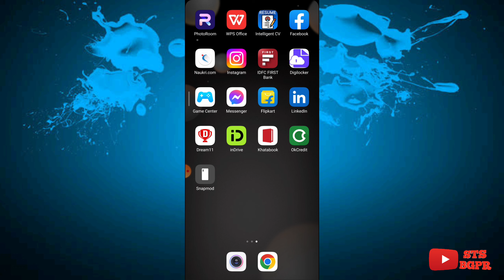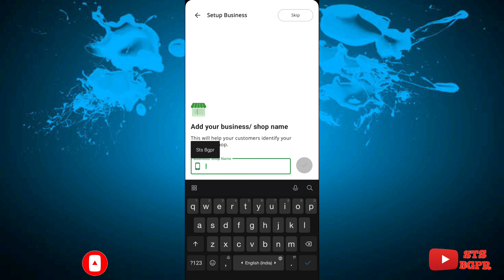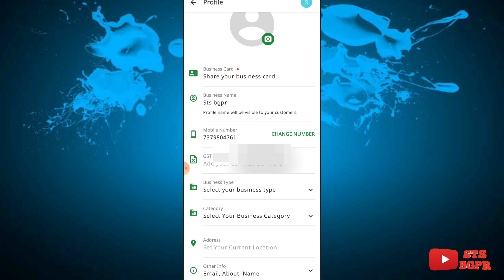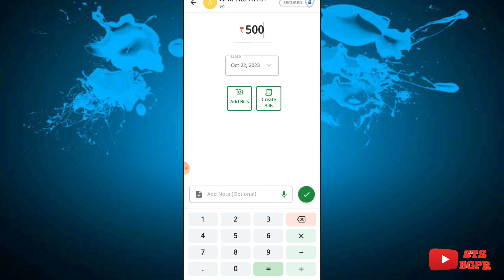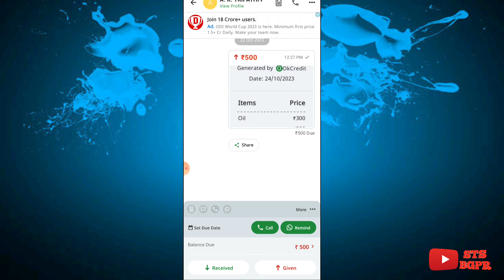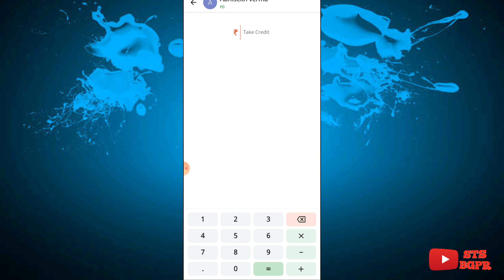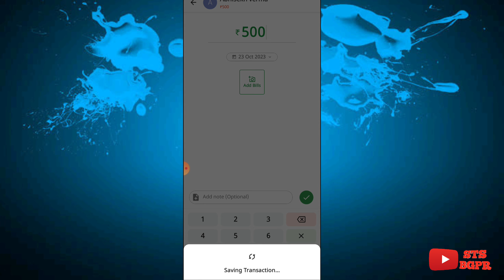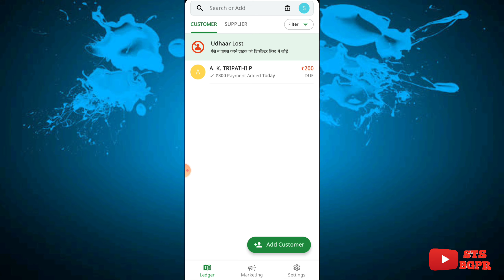Ok credit use कैसे करें || How to use ok credit || Ok Credit full Toturial new video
Iss video mai maine aapako Ok Credit ke baare mai bataya hai ki Ok credit kya hai, use kaise karana hai, Customer add kaise kare, amount adjustment kaise karana hai, Ok credit mai apane business ki details kaise fill kare, dusare business ko kaise add karana hai etc.

Ok Credit kya hai,
Ok Credit kaise use kare,
Ok credit app kaise use kare,
Ok credit mai customer ki entry kaise kare,
Ok credit mai supplier ki entry kaise kare,
Ok credit app mai business add kaise kare,
Ok credit app mai customer add kaise karate hai,

Shateesh verma,

From Maharajganj, Uttar - Pradesh, ( India)